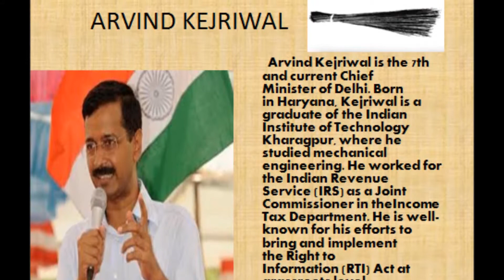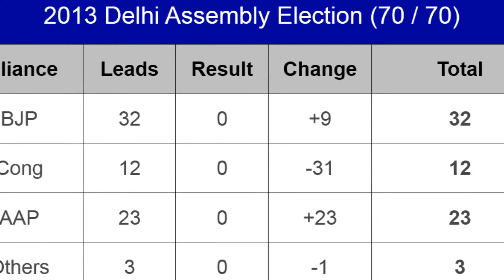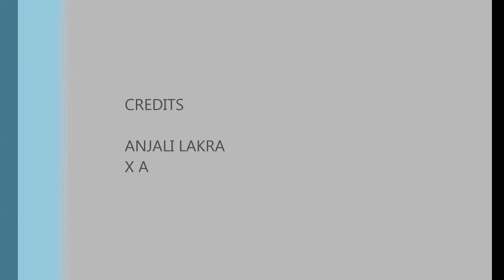St. Mark's Sr. Sec. Girls School, Meera Bagh, Delhi - Media Club, Class X-A